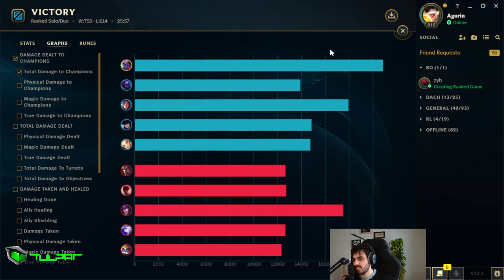AGURIN & NEMESIS & UPSET